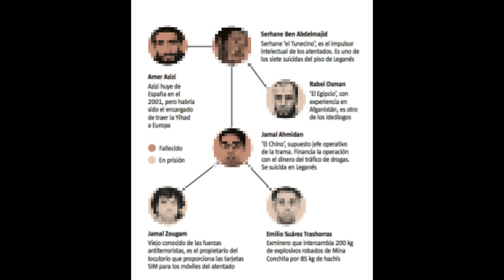RECREACIÓN de los atentados 11M - Homenaje 20 aniversario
Hoy gracias a Train Simulator Classic, recreamos los atentados del 11M

El próximo 11 de marzo de 2024, se cumple el vigésimo aniversario.

Valga este video como homenaje a las víctimas de tan trágico suceso.